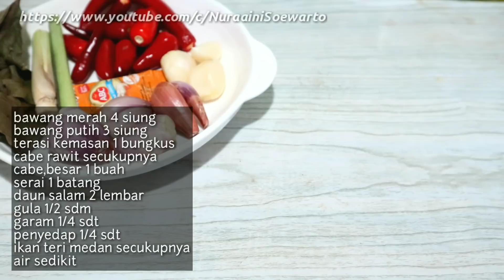NGGAK USAH PAKAI LAUK LAGI SAYUR INI AJA SUDAH CUKUP ‖ TUMIS DAUN SINGKONG IKAN TERI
assallamualaikum wr.wb
hai semuanya selamat datang di youtube channel saya NURAAINI SOEWARTO di sini saya akan berbagi resep masakan simple dan ide jualan yang modal dikit untung banyak

bahan bahan
daun singkong 1 ikat
cabe merah 1 buah
cabe kecil secukupnya
garam 1/4
penyedap 1/4
gula 1/2 sdm
air  secukupnya
minyak

untuk cara membuat simak vide selengkapnya selamat mencoba dan terimakasih happy cooking